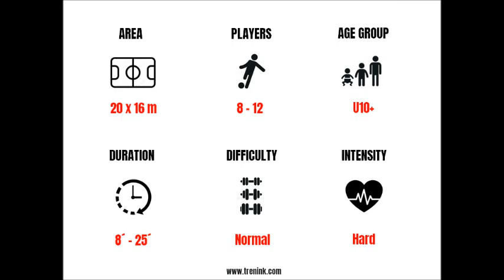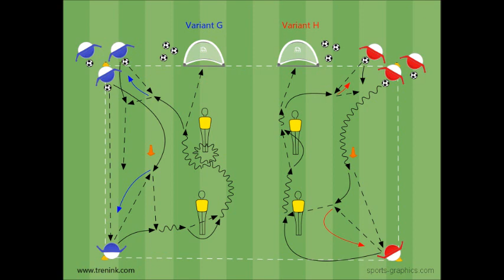Football/Soccer agility relay race with the ball and finishing | SAQ drills for footballers (U10+)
The aim of the game-fitness training drills is to develop speed, agility and quick work with the ball, its control, changes in the direction of the run and finishing in the goal. For players, we focus on being able to accelerate immediately after changing the direction of the run or dribbling the ball. In the exercise we develop game dexterity, coordination with the ball and agility.

After finishing the small goal, the players pass the baton in the form of a combination play in a small space. After the combination, the next player can go to the next section of the relay. The speed-training exercise takes place in a competitive form, with two groups of players competing with each other who are motivated to achieve maximum performance.

Speed-conditioning exercises take place in a competitive form, where two groups of players compete with each other.

The exercise is designed for 6-12 players.